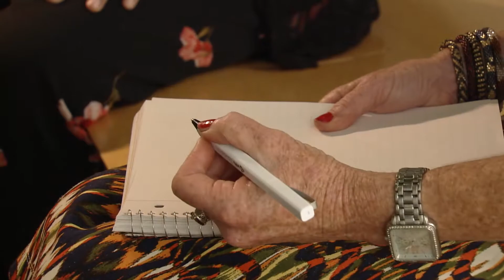Kalamazoo Lively Arts - Tasleem Jamila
We sit down and talk with Tasleem Jamila - performer, poet, and educator about her human-centered work.